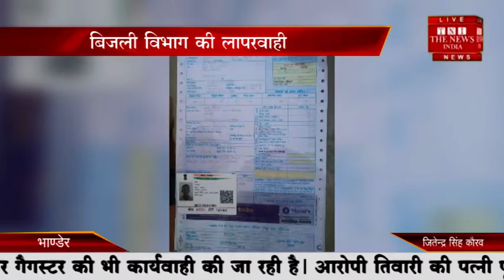bhadera mp 10